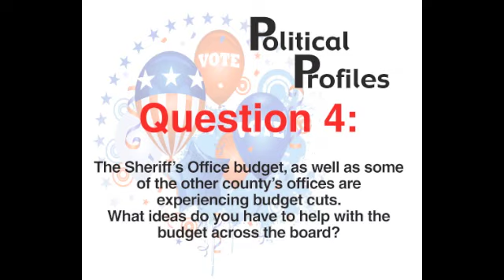Political Profile: Andy Rawlins for Commissioner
The Jackson County Times-Journal offered candidates in the Primary Election the opportunity to take part in a special Political Profiles video series. There was no fee to be featured in our coverage. These responses are a compliment to a series called "Political Profiles" that can been read in upcoming print editions of our publication, as well as

The following Political Profile is of Republican candidate for Jackson County Commissioner Andy Rawlins.